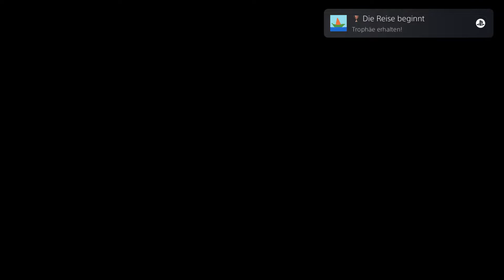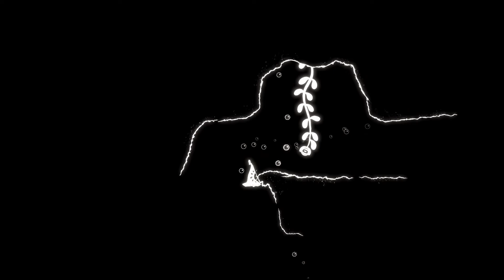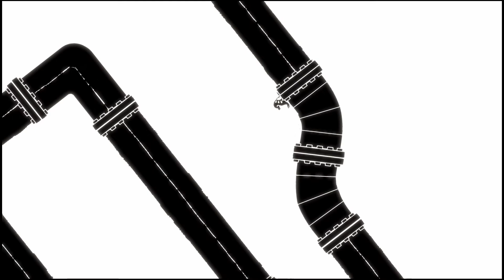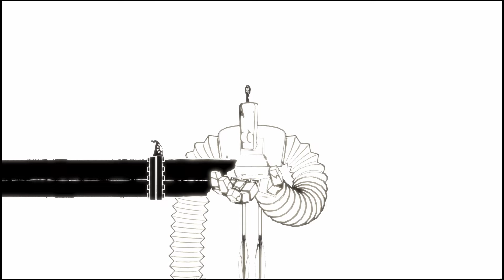Hoa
Hoa is a beautiful but brief puzzle-platform adventure that made for a relaxing evening's worth of entertainment. Amazing soundtrack.
Hoa PS5 Gameplay Walkthrough with german sub.